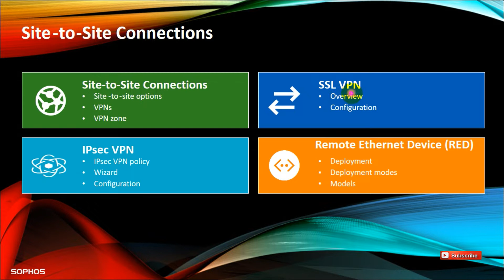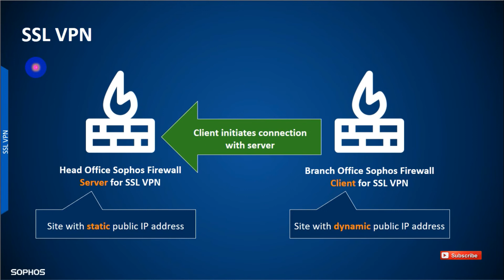How to Setup SSL VPN on Sophos XG Firewall With Real Environment | Corporate Policy Basic Overview